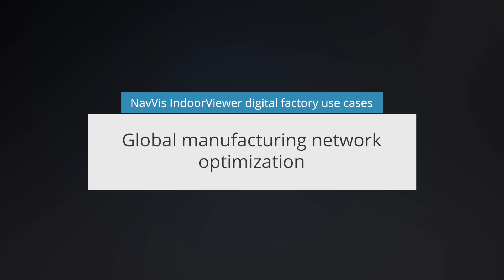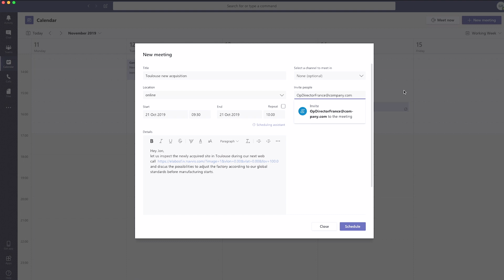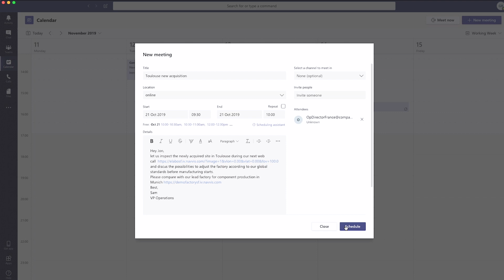Global manufacturing network optimization with a NavVis Digital Factory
NavVis IndoorViewer enables global operations managers to virtually inspect and compare their different production sites all over the world, all from within a web browser.